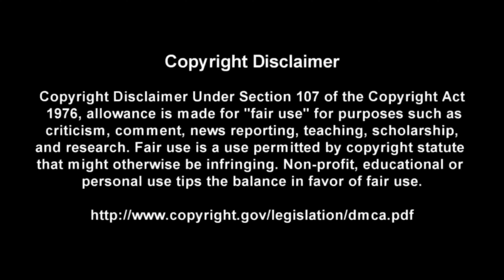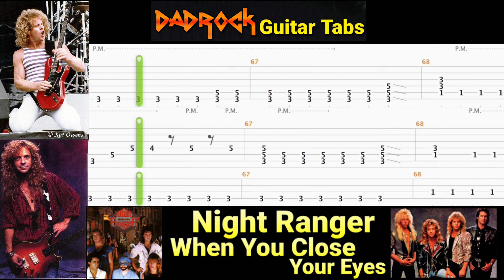When You Close Your Eyes - Night Ranger - Guitar + Bass TABS Lesson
This is a practice tool I put together With the help of Songsterr to help My fellow DadRockers  learn the main guitar parts for When You Close Your Eyes by Night Ranger

Intro: (0:00)
Video: (0:37)